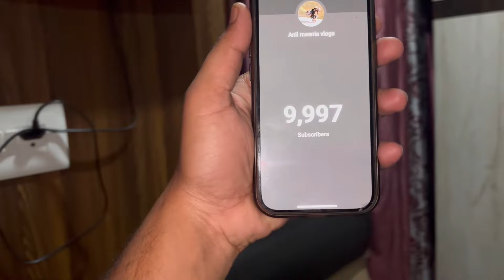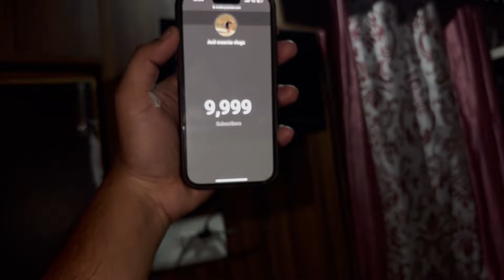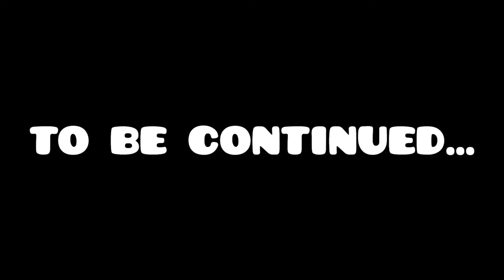KTM Boy Live crash 😨 Socha nhi tha 10k subscribers par ye Sab Ho Jayega ￼